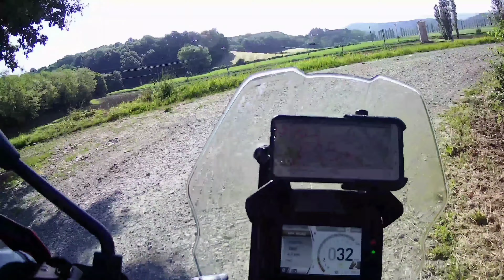Riding through L'Intrepida! 😎✊🏼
Ho percorso tutto il tracciato de L'Intrepida con la mia Tuareg 660, attraversando alcuni tra i più bei paesaggi della campagna Toscana attorno ad Anghiari e Sansepolcro.

I rode through the entire route of L'Intrepida with my Tuareg 660, crossing some of the most beautiful landscapes of Tuscany countryside around Anghiari and Sansepolcro.